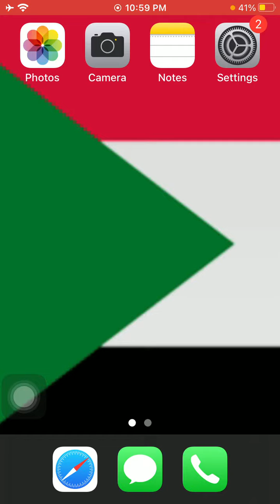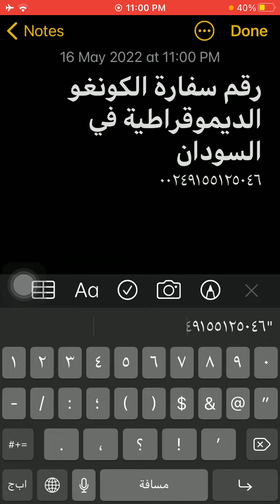رقم سفارة الكونغو الديمقراطية فى السودان - Sudan